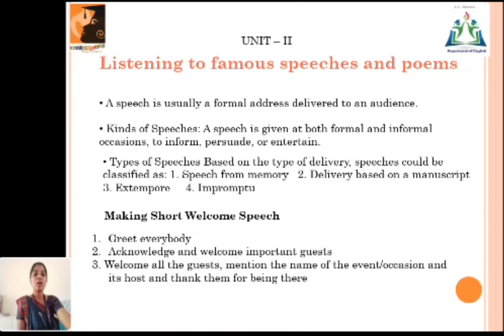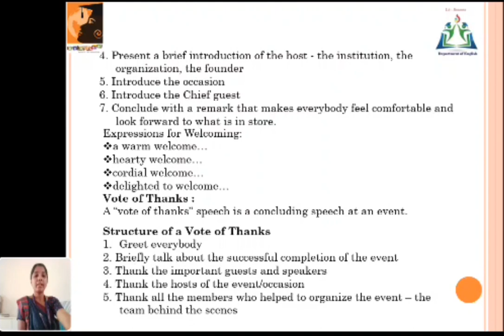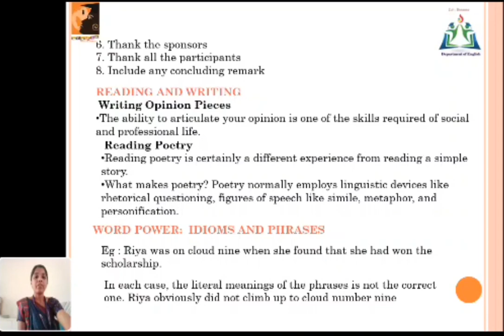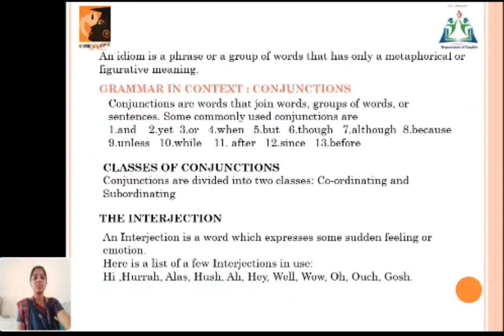LCS: COMMUNICATIVE ENGLISH II | Ms.S.DIVYA, Asst Professor of English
B.A. English
B.A. Economics
B.Com.
B.Com. CA
B.COM Financial Marketing  and Analytics
BCA
B.Sc. Chemistry
B.Sc. Mathematics
B.Sc. Physics
B.Sc.,Nutrition and Dietetics
B.Sc.,Microbiology

M.Sc., Mathematics
M.Sc.,Costume Design and Fashion
M.Sc.,Physics
M.Com